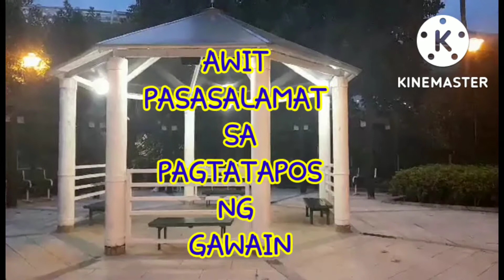SALAMAT AMANG SINISINTA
Hymno para sa pagtatapos ng gawain